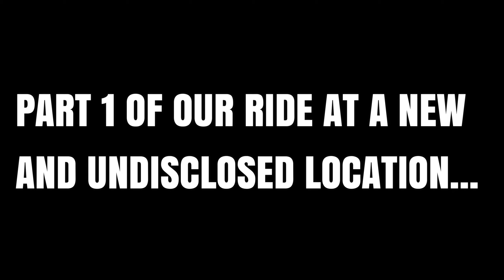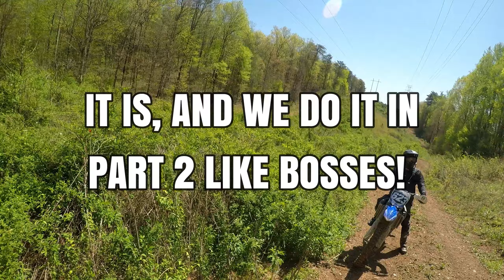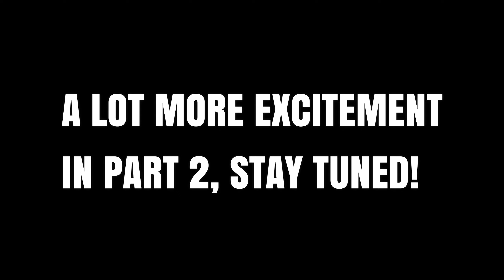Top Secret, Part 1 - 4/11/2021 | KTM 300 XC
We rode at a new place today, I've been sworn to secrecy as to its location. This is part 1 of 2.